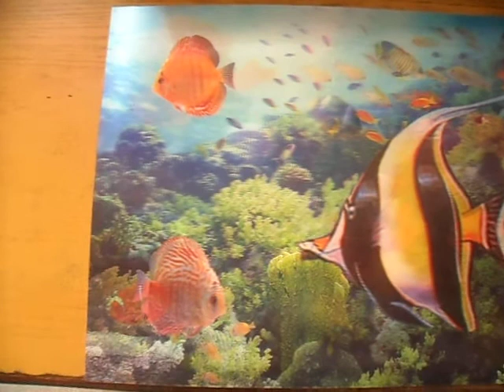3D Aquarium Laptop Skin